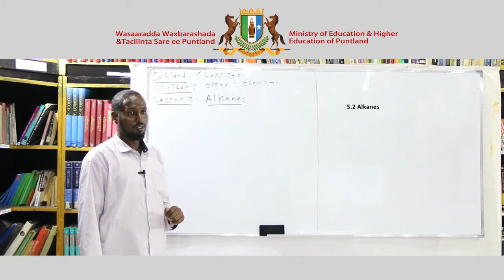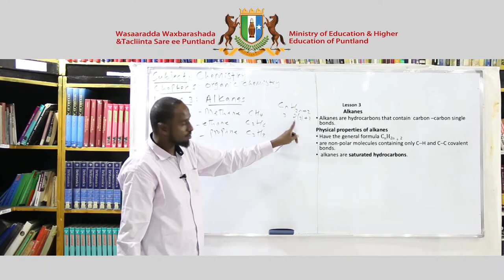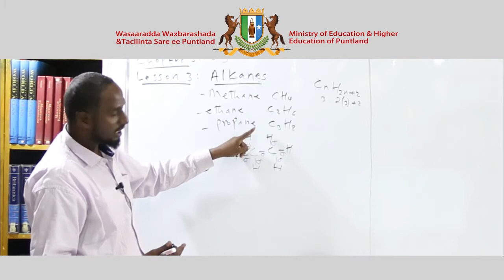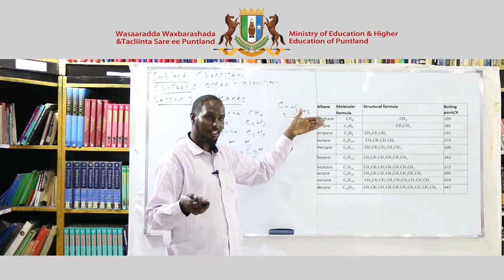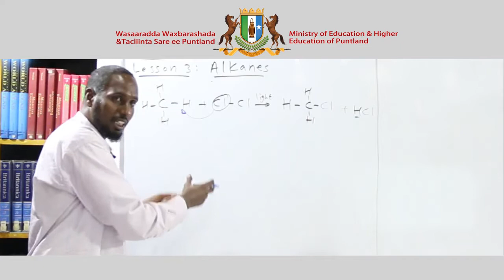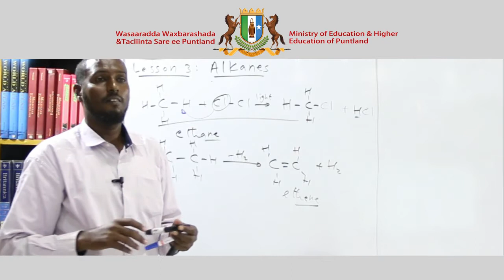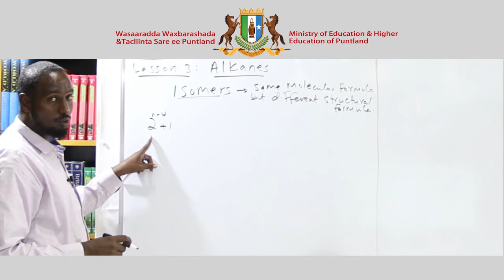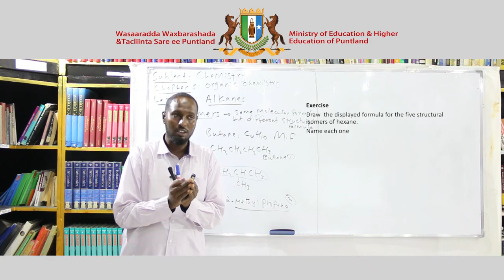Chemistry Chapter 5 Lesson 3 HD